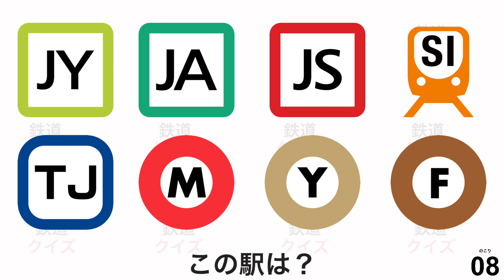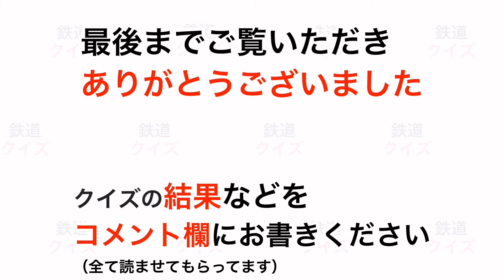【鉄道クイズ】路線マークから駅を答えるクイズ①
路線マークから駅を答えるクイズです。

解答時間は1問10秒で全10問です。